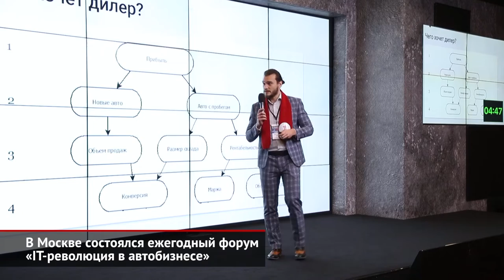В Москве состоялся ежегодный форум «IT-революция в автобизнесе» | Новости с колёс №603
В этом году форум «IT-революция в автобизнесе» прошёл уже в третий раз. Его организатором, как и всегда, выступило аналитическое агентство «Автостат».